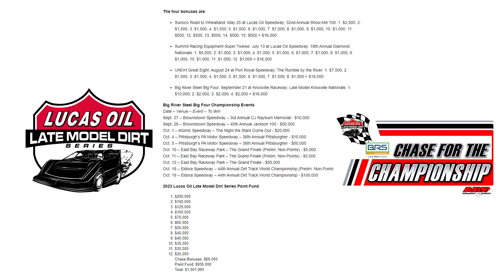Who will race with Lucas in 2024? Plus an Ohio sprint car institution is saved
Lucas keeps the chase format for 2024, but makes big changes. Plus a look at the Lucas roster for next season, cooperation wins out for Ohio Sprint Speedweek, some other recent 410 changes, and a non-wing driver flips to winged.

Today's Topics:
0:00 On the show today
0:26 One DIRTRACKR hoodie left!
0:50 Lucas adjusts Chase for the Championship format
3:17 Who is in the Lucas field for 2024?
4:55 Ohio Sprint Speedweek is on!
6:40 MSTS adds 410 series
7:23 Short Track Nationals now a 410 sprint car show
8:21 Emerson Axsom going winged racing
9:19 See you tomorrow!